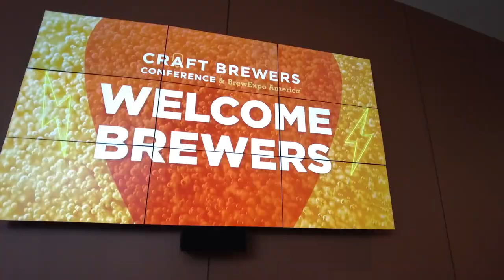Craft Brewers Conference 2023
Music City Center hosted the Craft Brewers Conference & BrewExpo America May 7-10, 2023. Roughly 14,000 people attended the four-day conference, which is the largest industry event. Organized by the Brewers Association, the annual conference is designed to help brewers and brewer enthusiasts with business and professional development through eight education tracks. The concurrent expo is the only industry event that serves breweries, brewpubs, and wholesalers alike with a well-stocked selection of products and services from national and international vendors.